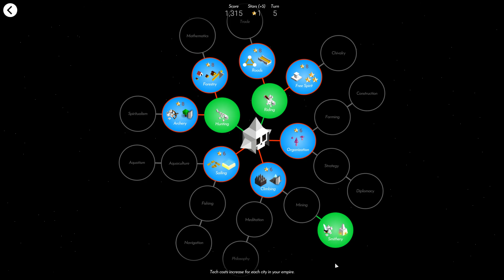Winning by PLAYING BADLY? - Epic polytopia 1v1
Hi